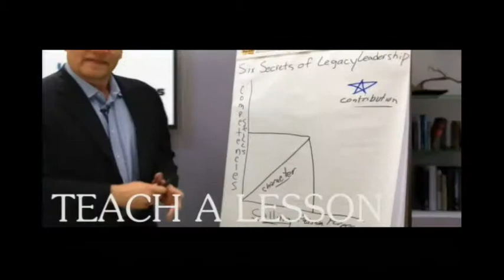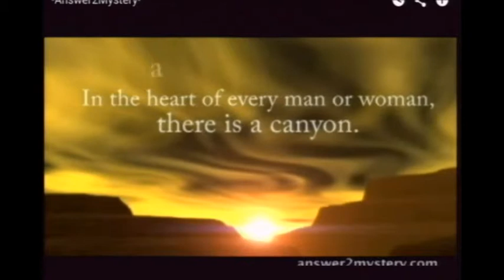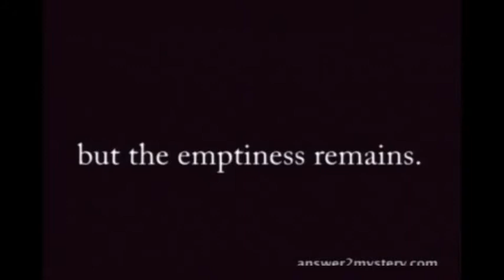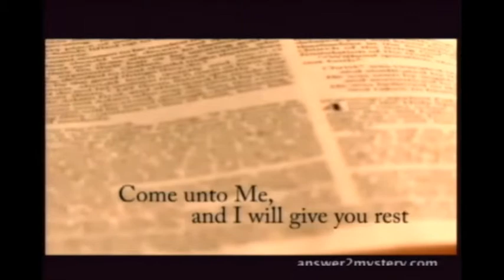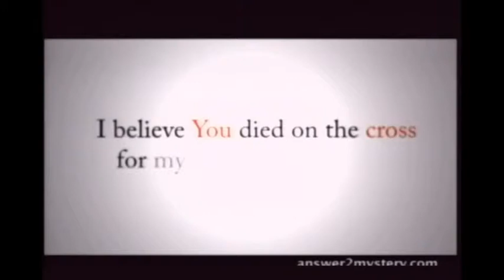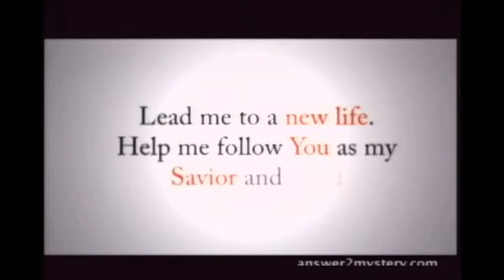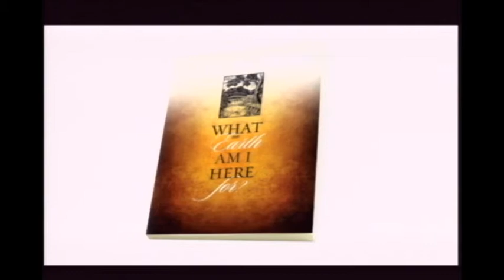iOutreach - a New Way to Share the Gospel